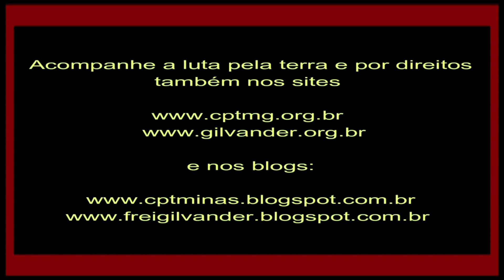Dona Shirlei chora ao clamar contra mineração no Botafogo, em Ouro Preto/MG, n 32ª Romaria. Vídeo 13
Dona Shirlei chora ao clamar contra mineração no Botafogo, em Ouro Preto, MG, na 32ª Romaria dos/as Trabalhadores/as. Vídeo 13 – 1º/05/24